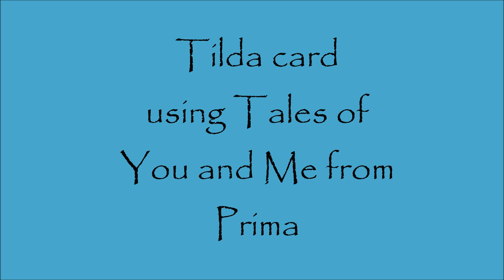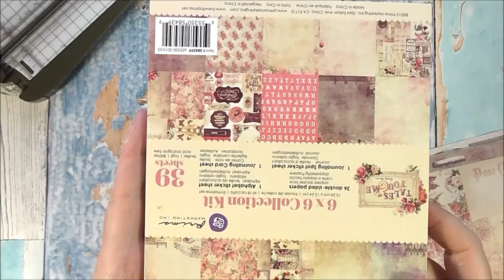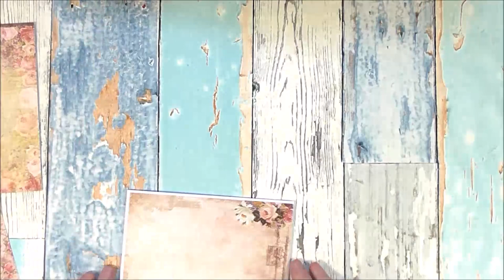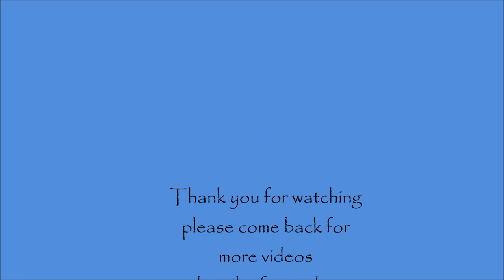Tilda card using Tales of you and me Prima